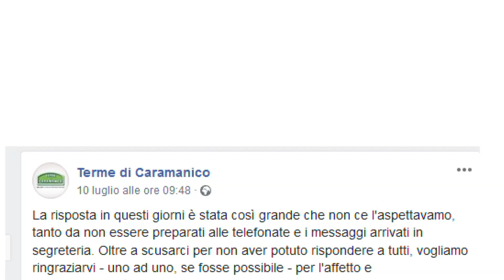Riaprono le Terme di Caramanico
Riaprono oggi le Terme di Caramanico. Dopo mesi di chiusura torna in funzione la maggiore attrattiva turistica del borgo medievale nel cuore del Parco nazionale della Majella